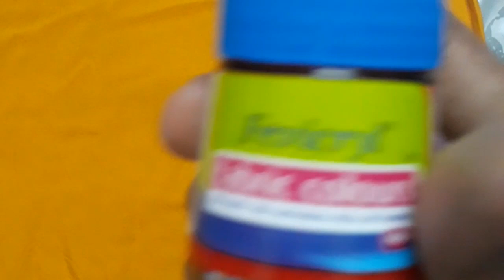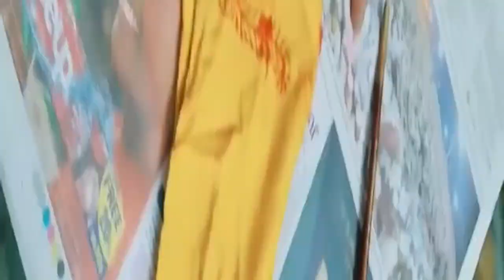💃പഴയ ചുരിദാർ എങ്ങനെ മോഡേൺ ആക്കാം